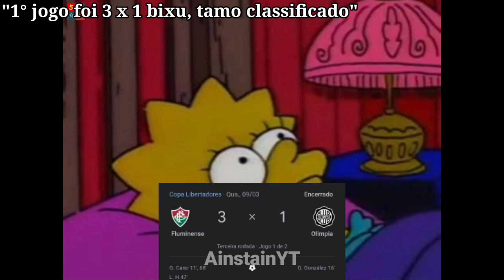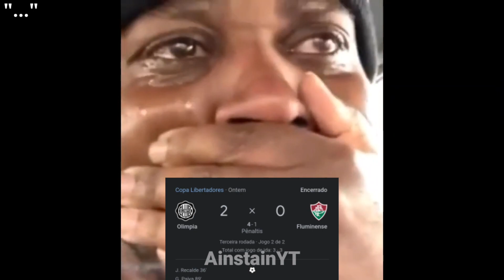Fluminense eliminado 🤣🤣 - zuando o Fluminense eliminado na pré Libertadores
Fluminense sem tradição nenhuma novamente mostra a que veio a libertadores kkkkkkk